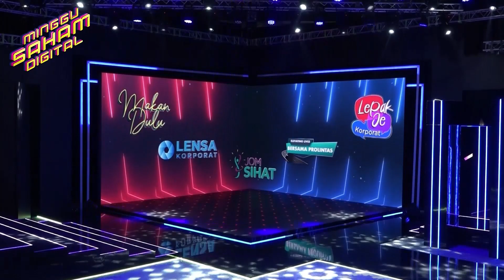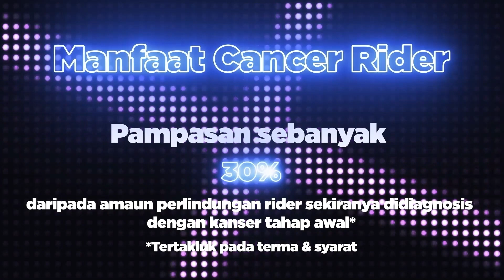Majlis Perasmian Minggu Saham Digital 2021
Acara perasmian MingguSahamDigital secara maya oleh YABhg Tun Arifin Zakaria, Pengerusi Kumpulan PNB, bersama hos anda, Fiza Zabjahan.

The virtual launch event of MingguSahamDigital by YABhg Tun Arifin Zakaria, Chairman of PNB Group, with your host, Fiza Zabjahan.